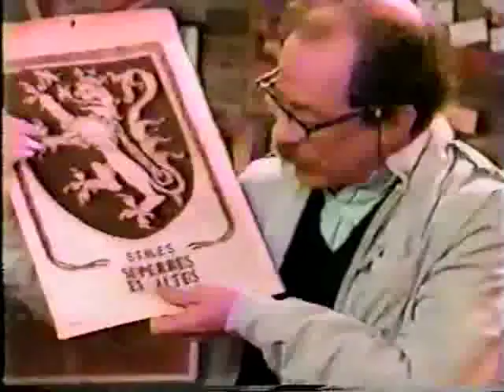Evening Shade S04E07 The Dance